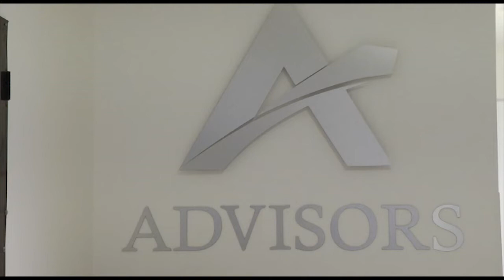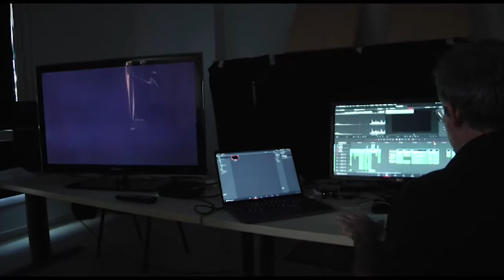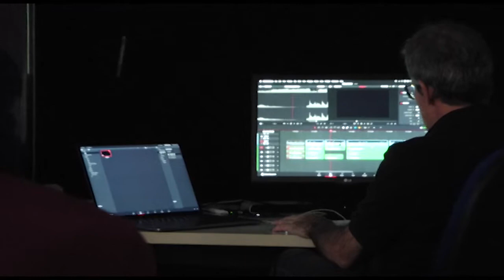AL VIA LE RIPRESE DI "OSTAGGI" | IL VIDEO